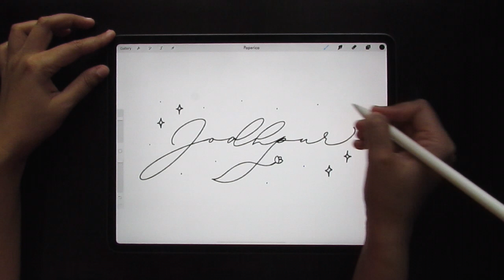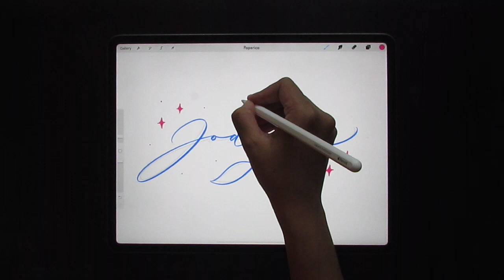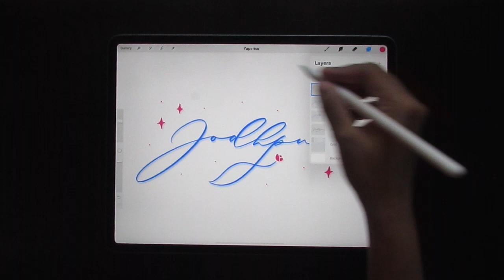Procreate lettering • Around the world in 26 letters - J 🇮🇳 • iPad lettering and Procreate brushes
"Around the world in 26 letters" is a lettering video series in which I'll show you how to hand letter the names of beautiful places around the world. In each video, I'll letter the name of one city or country, starting with A, all the way to Z.

J is for Jodhpur 🇮🇳 the iconic "Blue City" located in the north western part of India. It is a popular tourist destination, famous for its historic forts, palaces and temples located all around the city. I've included a couple of links here to help you learn more about this beautiful place

Feel free to participate in this Procreate lettering challenge to improve your lettering skills. You can use either an iPad + Apple Pencil, or your brush pens and paper for lettering. If you share your work on Instagram, do tag me at @papericaGG so I can see your beautiful creations :)

- GG

Etsy (for Procreate brushes and printables)